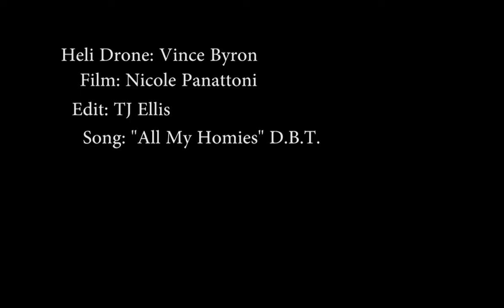November BMX dirt jam at Cory Nastazio's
BMX legend Cory Nasty Nastazio invites Tyler Trueman, Justin Sprite, TJ Ellis, Mike Hucker, Jake Kennedy and Wesley Hark out for an all day Jam at his private compound in SoCal.